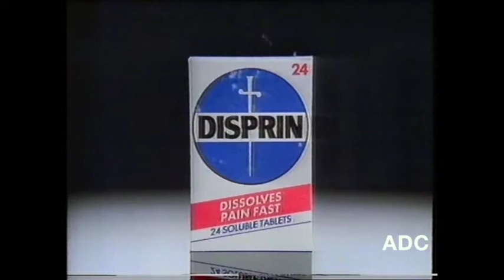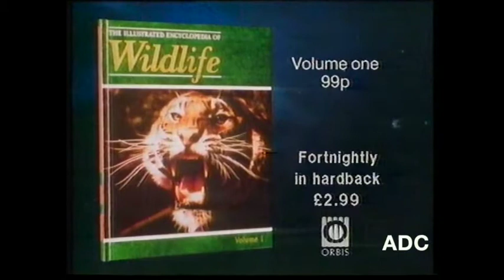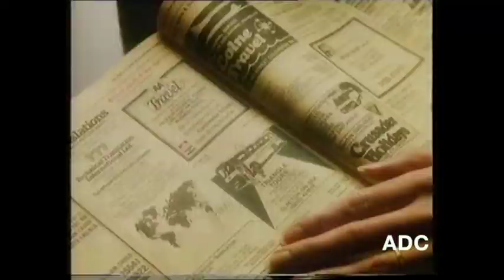Thames Peter Marshall, adverts & trailers into CITV Gary Terzza & Debbie Shore 24th February 1988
Thames end of Sons & Daughters, trailer for Mavis on 4 on channel 4, Peter Marshall over CITV slide, adverts, Trish Bertram voice-over for The Open College advert, Thames trailer for Headliners & CITV with Gary Terzza & Debbie Shore in-vision into Rod, Jane and Freddy.